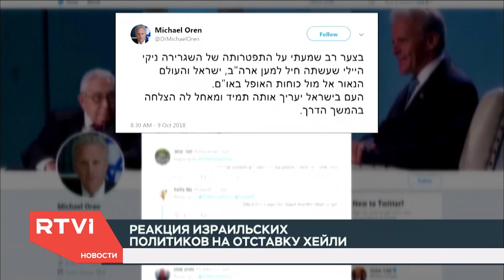Пресс-конференция Нетаньяху, отставка Никки Хейли и ультиматум Египта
В этом выпуске:

Израиль второй день обсуждает уход с поста постоянного представителя США в ООН Никки Хейли. Кто в 2019 году защитит Иерусалим в Совбезе Организации Объединенных Наций?

Биньямин Нетаньяху провел пресс-конференцию с представителями СМИ. Премьер не исключил проведения досрочных выборов и рассказал о будущем Сектора Газа.

Каир ждет от Махмуда Аббаса сговорчивости. Глава Палестинской Автономии не хочет вести переговоры ни с Израилем, ни с ХАМАСом.